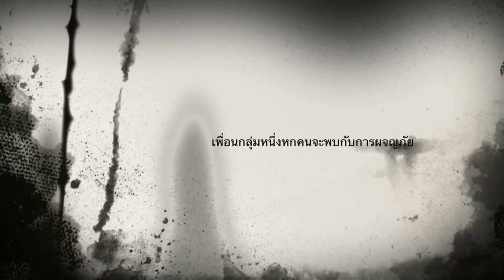Tupp 2/2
Production by more mix first production
ตัดต่อ by imoive on iphone5c